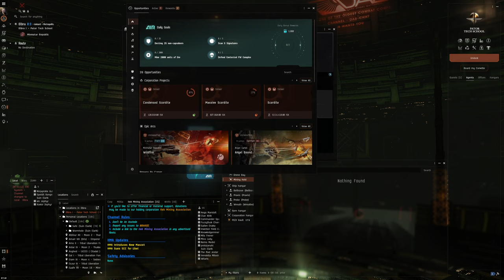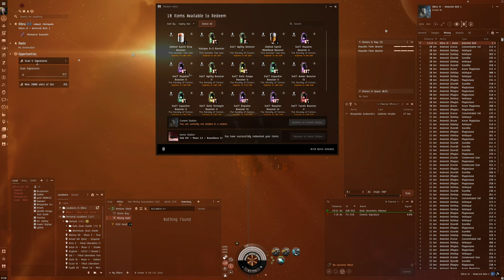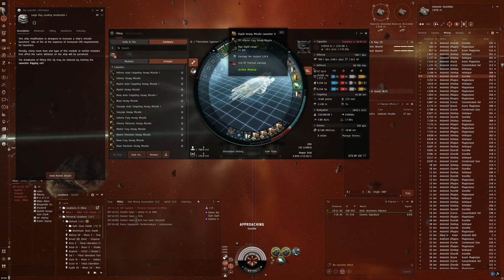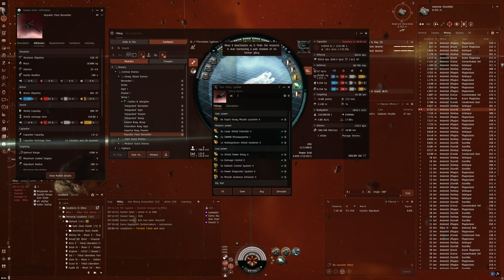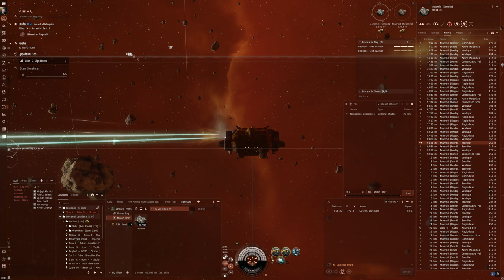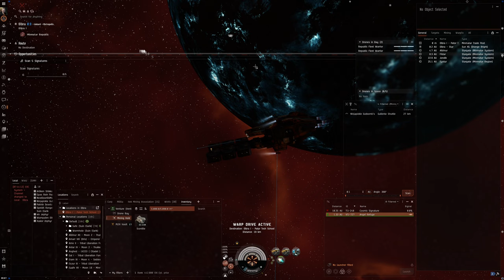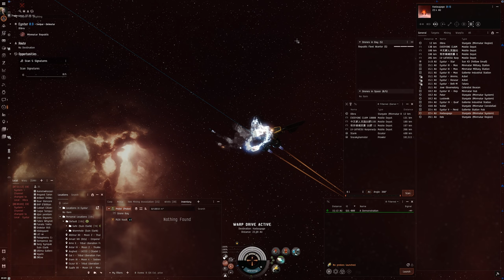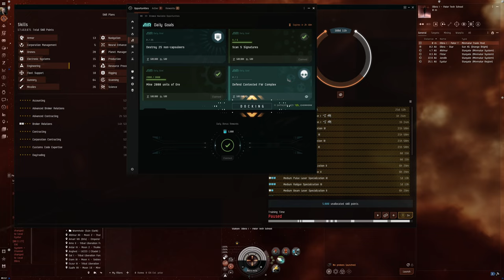Hello World: EVE Online Alpha Experience, Day 675